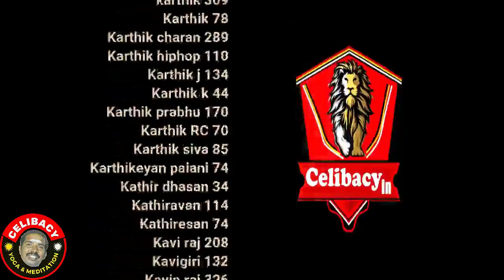உயிரில் நிலைக்கும் மணியரங்க சோதியே! Sivavakkiyar QA | day 16 | Celibacy 90 days challenge season 8